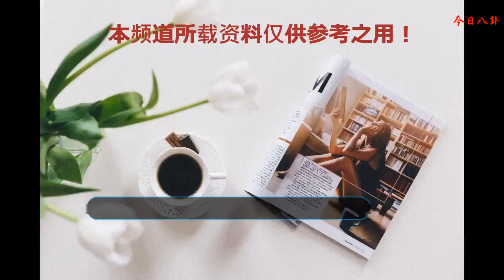約翰塞納在成家班學習八極拳，要在WWE的比賽中展示中國功夫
WWE的超級巨星約翰塞納的收入在選手里面排行第一，他的周邊商品和年薪加起來超越了布洛克萊斯納，這位選手如今有著很輕松的日程，很少出現在WWE的比賽當中。如今在《摔角狂熱》上被送葬者擊敗，在《超級皇家大戰》比賽之后，約翰塞納就沒有出現在WWE比賽當中了，而是和成龍一起去拍電影，還學到了中國功夫。
    約翰塞納的個人微博昨天下午發出了一段視頻，他昨天在成家班進行了特殊訓練，這次的訓練他向成家班的人們學習了中國功夫，對此還做出了自己的發言和對中國功夫的稱贊，他說中國功夫很厲害。
    視頻中，約翰塞納用中文說道：“中國你好，我是約翰塞納，電影團隊給我下午的休息時間，所以我回來成家班訓練的地方，我向成家學習了八極拳。八極拳很快、很強，我想學習八極拳，對此我可以用在WWE的比賽當中，我的招式名字是閃電拳頭，我要把這個招式用在9月1號，在霸王舉鼎后使出閃電拳頭！”
    現在約翰塞納在成家班學習八極拳，要在WWE的比賽中展示他的中國功夫，使用他的“閃電拳頭”，當“五招俠”變成了“六招俠”之后，相信他在WWE的比賽會變得更加精彩。